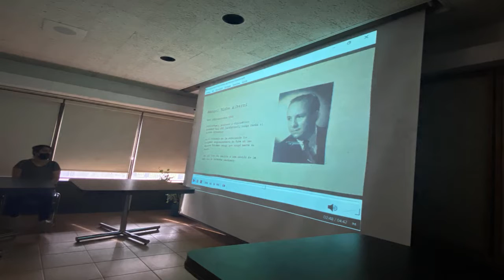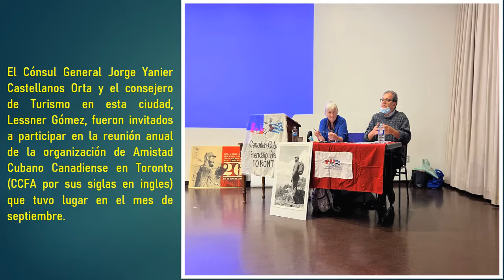Eventos de la Embajada de Cuba en Canadá en Septiembre de 2022